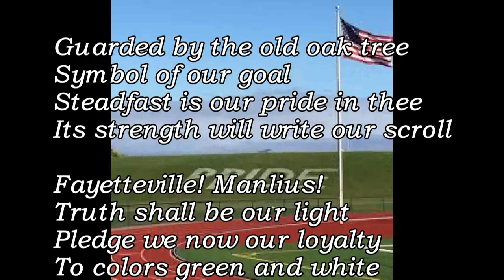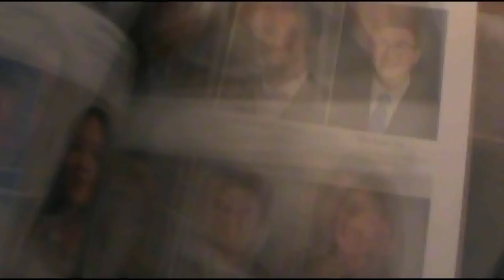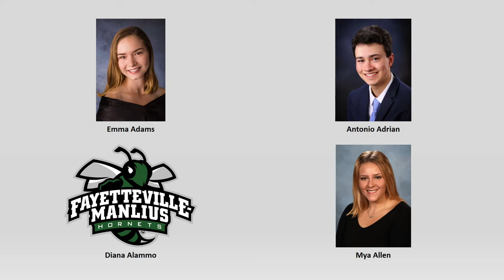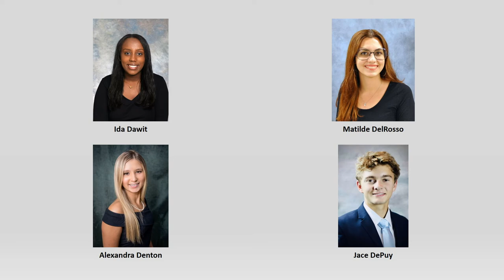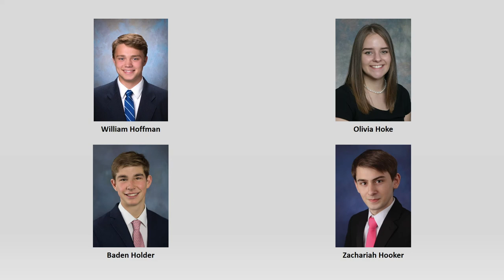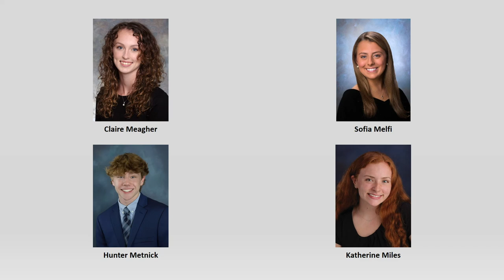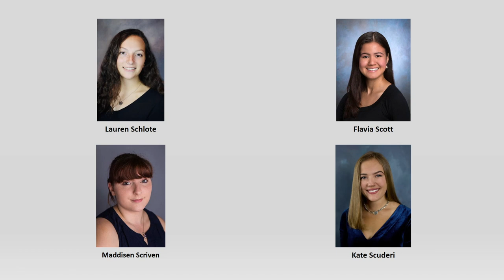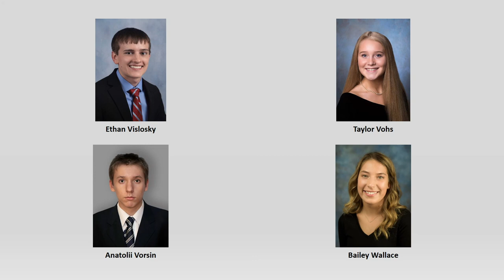Fayetteville-Manlius 2020 Commencement Ceremony